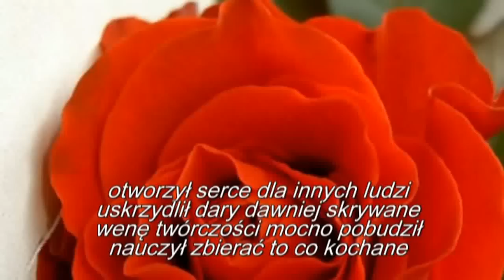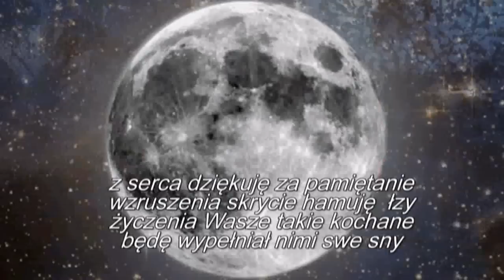OKRĄGŁA ROCZNICA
Autor wiersza i wideoklipu: Stanisław Czeremuga
Muzyka: Andrex -- La java bleue